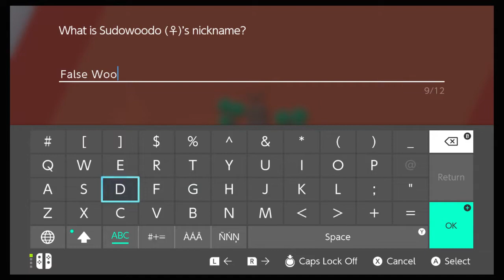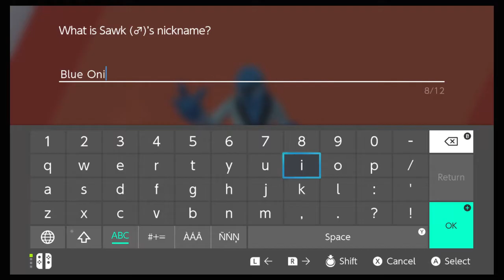Fight the Cops!! - Pokémon Sword - Part XXX